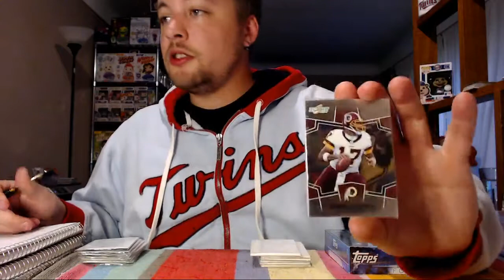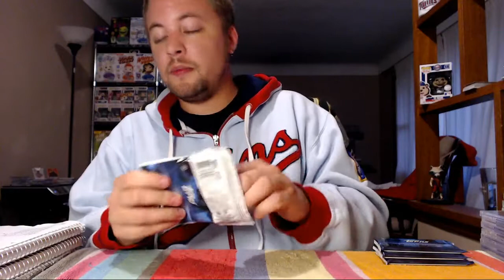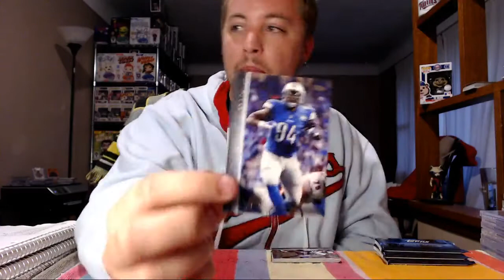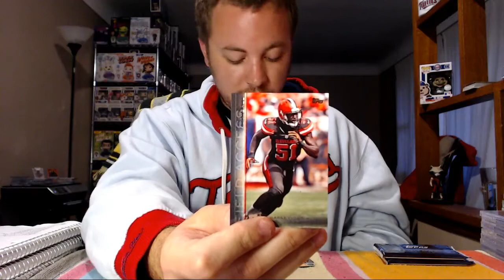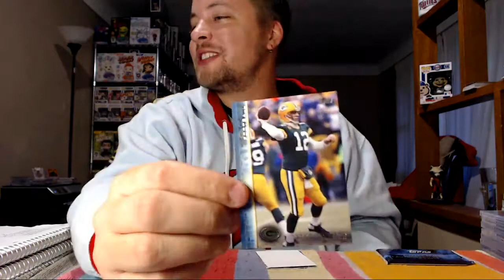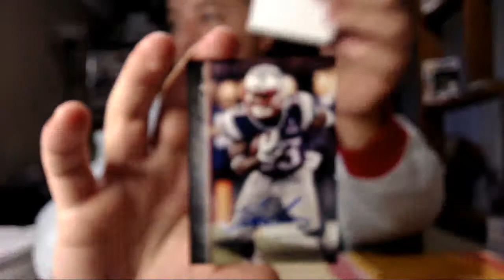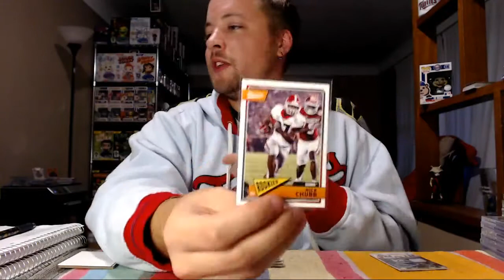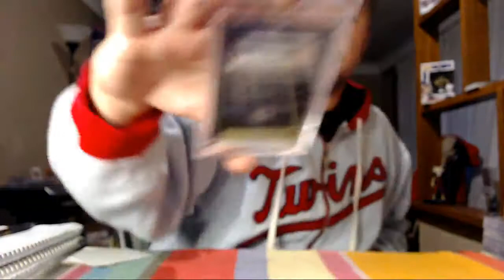2015 Topps Field Access Football Box Break